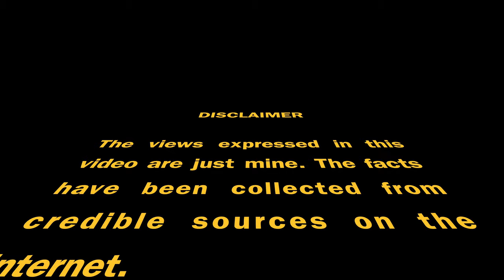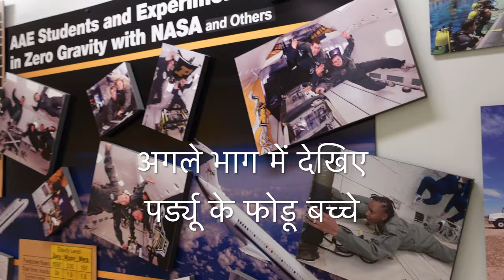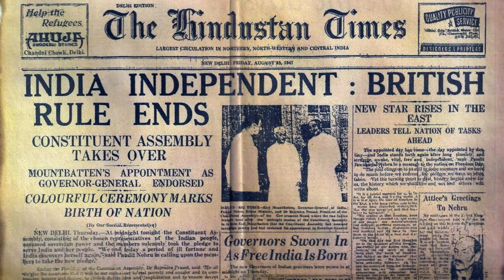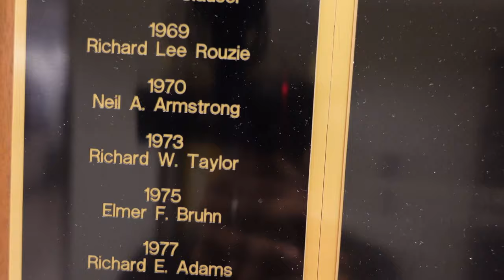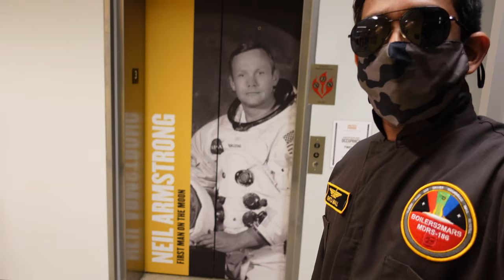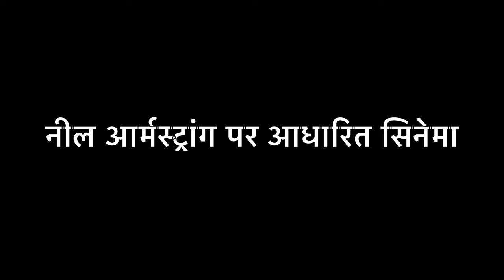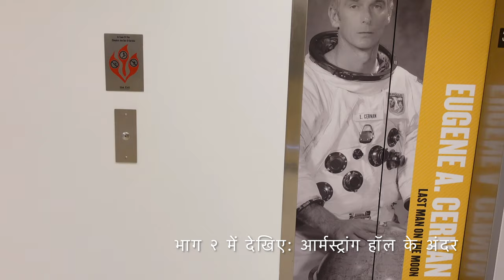Why Neil Armstrong is so Inspirational? Know from a @Purdue University Rocket Scientist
Jai hind friends, how's the josh? I am a rocket scientist from Purdue University, USA. I have been in the US for around 11 years now and have tasted lot of waters including 2 degrees, 3 on-campus jobs, 3 international research exchange trips and 2 full-time jobs.

In this video, I shared about some known and many not widely known facts about a great "reluctant" hero of the world.

इस विडीओ में मैं बताऊँगा नील आर्मस्ट्रांग के बारे में कुछ कम सुनी हुई बातें। देसी स्टाइल में सुनें नील आर्मस्ट्रांग की कहानी।